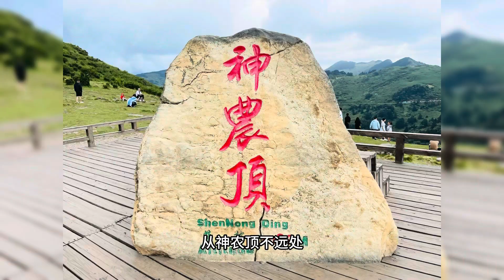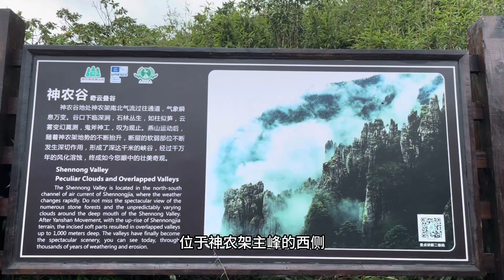湖北旅遊｜神農架旅遊｜神農頂風景區｜神農谷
農谷位於神農頂風景區的西側峰，擁有「神農第一頂」 的美稱，海拔最高處約2950米，神農谷因風景奇秀，曾被稱為「風景埡」，我們站在埡口極目四眺，可見山巒起伏，怪石林立，景色十分壯麗。